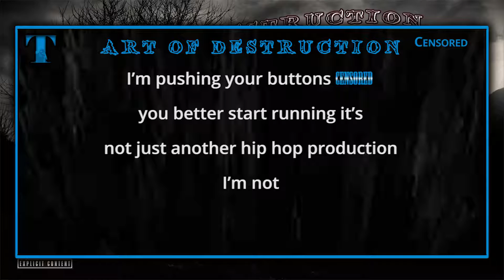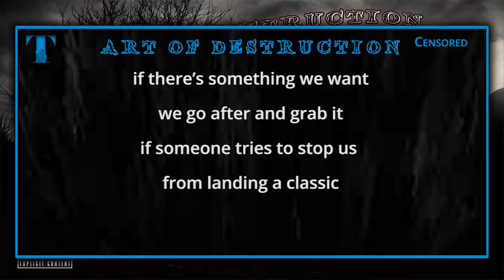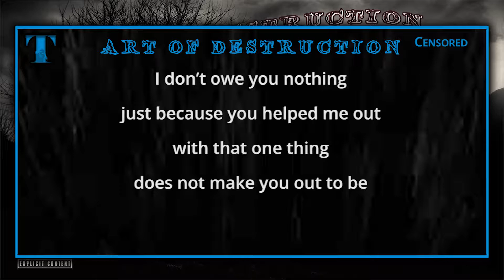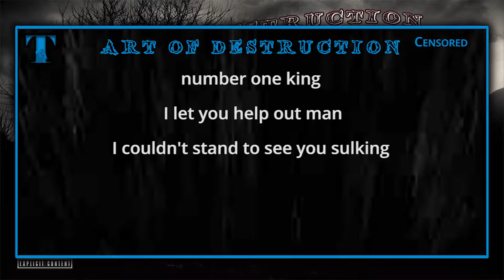ToShay - Art of Destruction (Censored Lyrics Video)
ToShay - Art of Destruction (Song Censored)
Album: Art of Destruction (Censored)